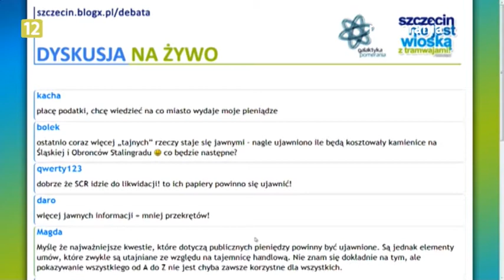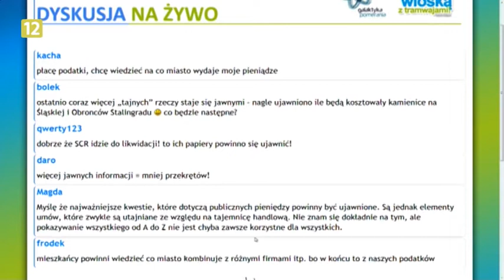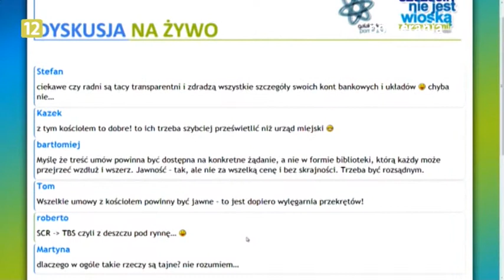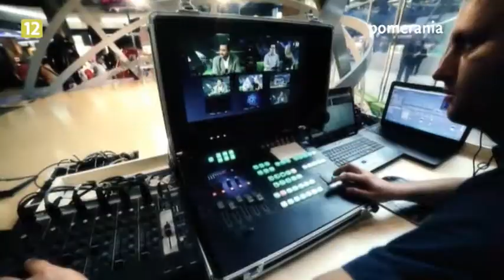Galaktyka Pomerania z dnia 2013-07-10, rozmowa z Piotrem Kęsikiem i Arkadiuszem Marchewką